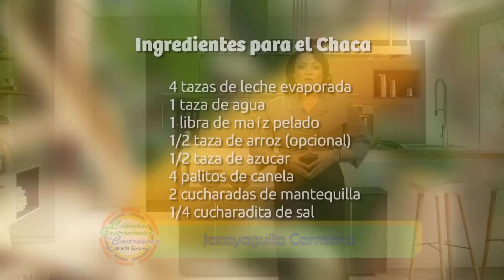Receta del Chaca | Una producción de Telefuturo